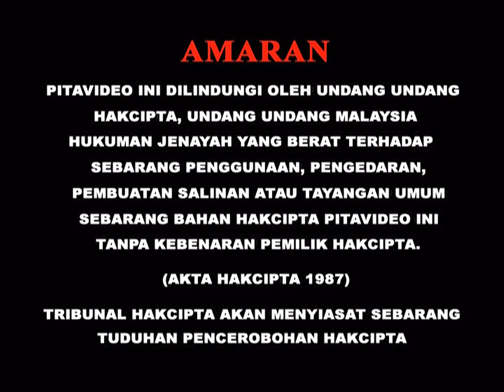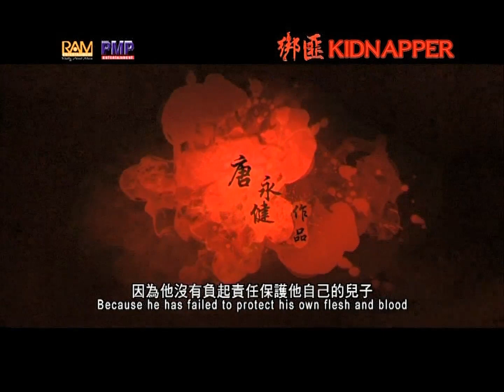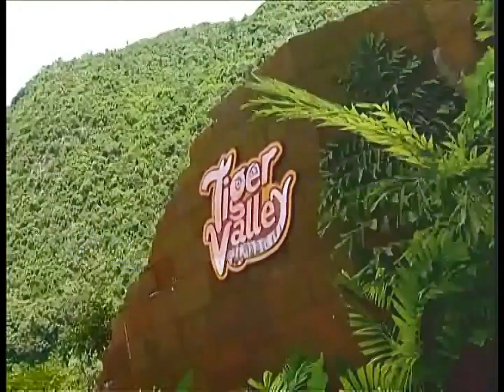Opening to Phua Chu Kang The Movie 2010 Malaysia DVD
"Phua Chu Kang The Movie" is a Singaporean-Malaysian comedy film and sequel to sitcoms "Phua Chu Kang Pte Ltd" and "Phua Chu Kang Sdn. Bhd." . Are you ready to show comedy for showdown at Phua Chu Kang?

1. Warning Screen (English, Chinese & Malay)
2. PMP Entertainment (M) Sdn. Bhd. Logo
3. Hwa Yea Multimedia (M) Sdn. Bhd. Logo
4. Nippon Paint Superheroes Commercial
5. Lost World Of Tambun Sunway City Ipoh Promo
6. Detective Dee And The Mystery Of The Phantom Flame (狄仁杰之通天帝国) Trailer
7. Kidnapped (绑匪) Trailer
8. DVD Menu
9. Set Up Selection
10. Scene Selection & Play Movie
11. Nippon Paint Superheroes Commercial (again)
12. Lost World Of Tambun Sunway City Ipoh Promo (again)
13. Grand Brilliance Logo
14. Scorpio East Pictures Logo
15. RAM Entertainment Logo
16. PMP Entertainment Logo
17. MM2 Entertainment Logo
18. Start of a film

Language: English & Mandarin
Subtitles: English, Chinese, Malay
Running time: Approx. 98 minutes
Video PAL Widescreen